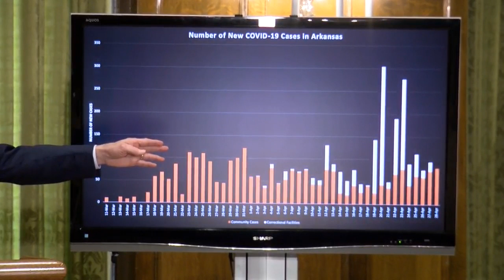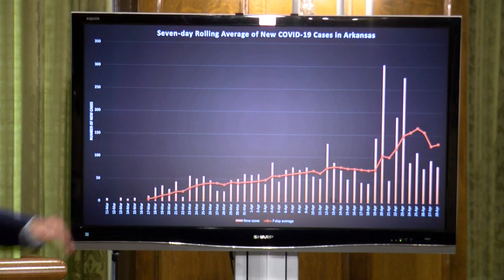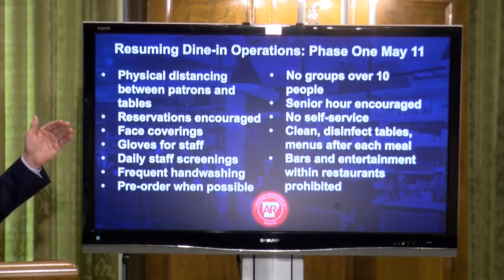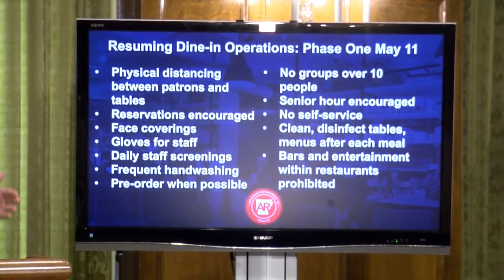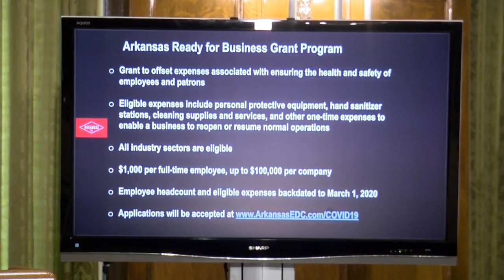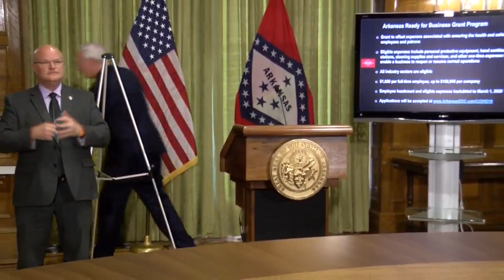Governor Hutchinson announces restaurants open for limited dining May 11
Governor Asa Hutchinson announced Wednesday that restaurants will be able to open for limited dining on May 11.